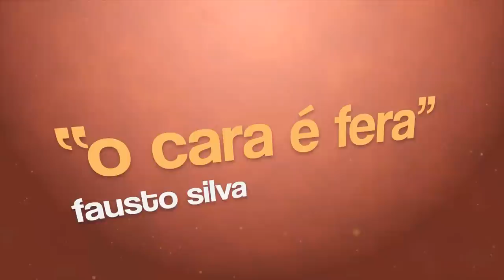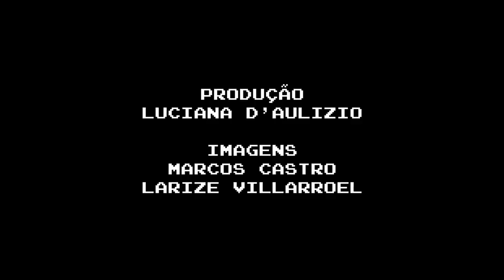Um Joystick, Um Violão - 05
CARTUCHO VELHO - Uma paródia da música Sapato Velho, do Roupa Nova.

Alessandro Isensee - violão
Arkady Zalkowitsch - baixo
Daniel Braga - teclado
Marcondes Monteiro - bateria

Mixagem: Beto Chagas

Agradecimentos a TheEighthBit pelo Ultimate Megadrive/Genesis Soundfont.

Todo o conteúdo deste canal é genuinamente idiota.